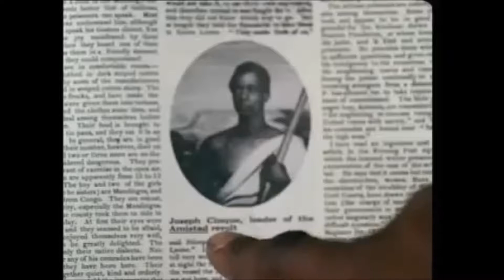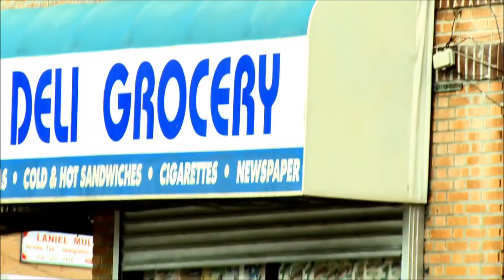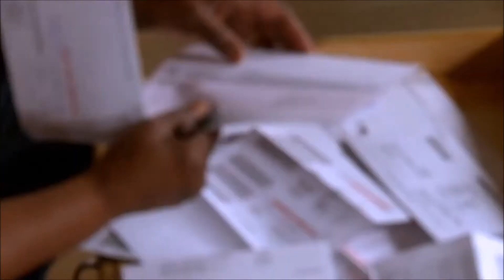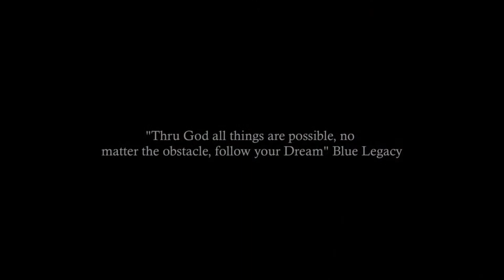The Mixtape Video Show ep 3 ||| Crack Down Big City Blues Premier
We chop it up with Frazier Prince as we cover the premier of the Indy film "Crackdown Big City Blues. Featuring videos from Mr loco, X Clan, Justified, Barz Inc and many more